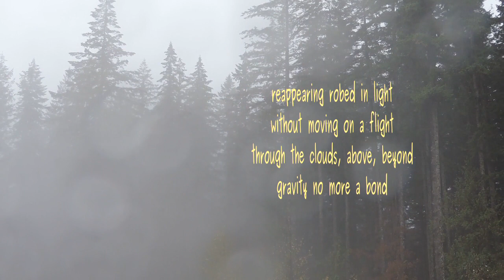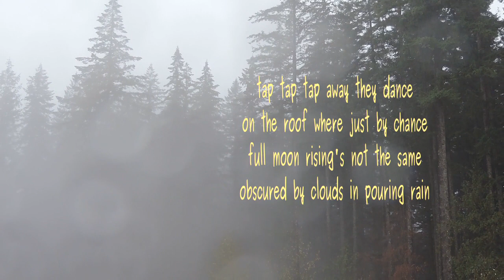Into a Mist